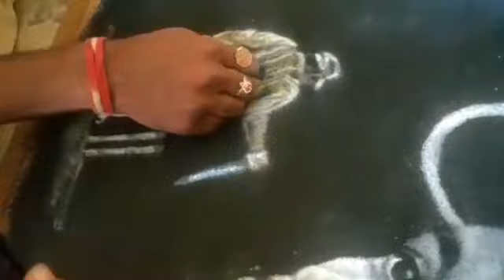Dedicated to Ms Dhoni realistic portrait rangoli artist Rajkumar Kumbhar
*Today's Rangoli is dedicated to your work as Indian cricket team captain Mahendra Singh Dhoni*
In 2004, the young  dashing and  unique player among all the players and your long hair filled the eyes of the cricket fans. in begining playing and  winning all Matches, it seemed as  you were the only player in the Indian team with a dashing personality and hero style.This is a heartfelt prayer made at that time. Now, Mahendra Singh Dhoni, *Mahi*, the great captain of cricket, you are known today for leading the best. We are really proud of you and your work. Today's Rangoli is dedicated to your work.
  *Artist*
Rajkumar Kumbhar, shiradhon ,
Ta,kalamb, dist, odmanabad
Maharashtra

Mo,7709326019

*भारतीय क्रिकेट संघचा कर्णधार महेंद्रसिंग धोनी तुझ्या कार्याला माझ्याकडून आजची ही रांगोळी समर्पित*
साल 2004 मधे तरुण तडफदार डॅशिंग सर्व खेळाडूंमध्ये एक वेगळेपण जपून आणि आपल्या लांब केसांनी क्रिकेट प्रेमीच्या नजरेत भरलेला हा नवीनच खेळाडू त्याच्या पहिल्या सर्व विनिंग खेळत असताना नक्की वाटत होतं  हा खेळाडू चालायला हवा भारतीय संघामध्ये डॅशिंग व्यक्तिमत्व हिरोची स्टाईल असलेला हाच एकमेव खेळाडू दिसत होता त्यावेळेस मनोमनी केलेली ही प्रार्थना भविष्यात महेंद्रसिंग धोनी चा एम एस धोनी, माही क्रिकेटचा जगज्जेता विक्रमवीर कर्णधार सर्वोत्कृष्ट  नेतृत्व करता म्हणून आज ओळखला जातो खरच तुझा आणि तुझ्या कार्याचा आम्हाला सार्थ  अभिमान आहे आजची रांगोळी तुझ्या याच कार्याला माझ्याकडून समर्पित,,,,
*कलाकार*
राजकुमार कुंभार, शिराढोण ,
ता, कळंब जि, उस्मानाबाद
महाराष्ट्र
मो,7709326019